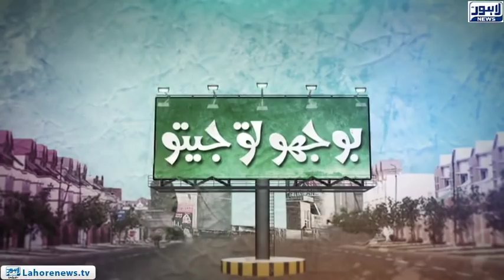Bhoojo To Jeeto - Part 02 - Which country has most amount of lakes?